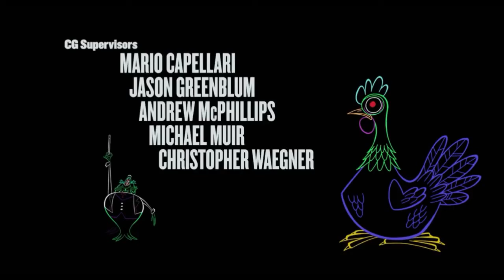Hotel Transilvania 2 (Créditos) (2018)